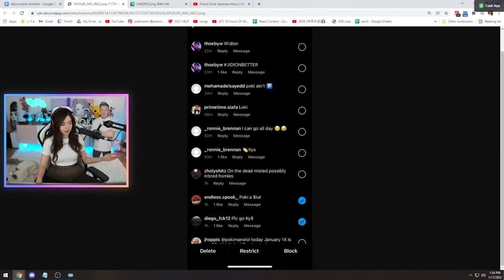Pokimane talks about Jidion isuue & ban! Poki reacts to fans harassing her at different platforms!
Pokimane talks about Jidion isuue & ban! Poki reacts to fans harassing her at different platforms! Poki talks about the issue after jidion was permanently banned from twitch. He describr the icident for the last time.